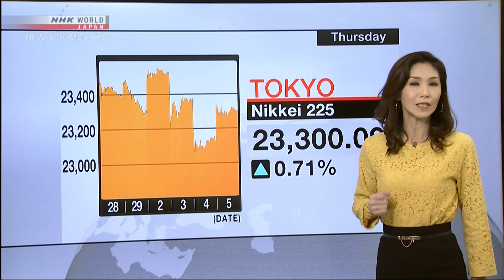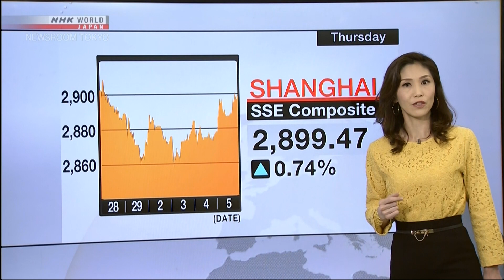Yuko Fukushima NHK World HD Newsroom Tokyo Business December 5th 2019